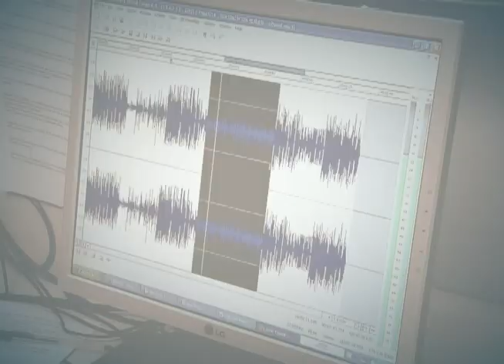Consulta pública vai avaliar atendimento aos pacientes com excesso de peso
DA REDAÇÃO - 15.10.12: O Sistema Único de Saúde (SUS) quer melhorar o atendimento aos pacientes com excesso de peso. Com base em uma consulta pública lançada pelo Ministério da Saúde, o SUS passará a adotar novas regras para a realização da cirurgia de redução do estômago. Além de diminuir a idade mínima para realização do procedimento cirúrgico, novos exames passarão a ser obrigatórios.